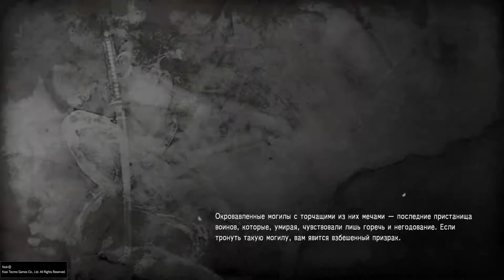Nioh Lvl 6 WotN Date Shigezane yokai Путь Нио Дате Сигедзане екай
Решил попробовать поиграть персонажем 6 уровня. Добавив 5 уровней в стат Дух мы получаем возможность полноценно использовать Като - первого и лучшего в игре духа-хранителя. Было намного сложнее по сравнению с 750 уровнем, ведь дамаг ниже в 2,5 раза, ХП - в 4 раза и свитков подмены только 2.